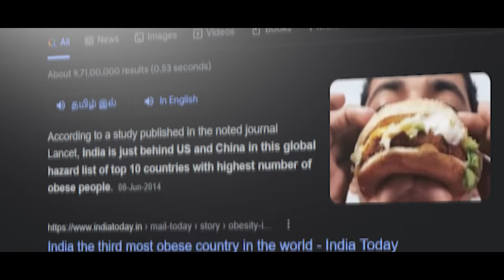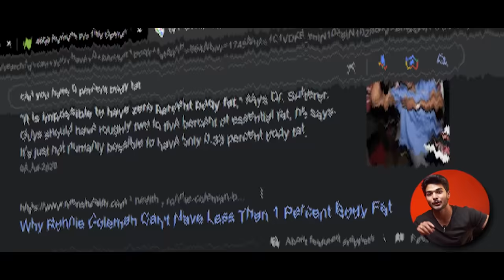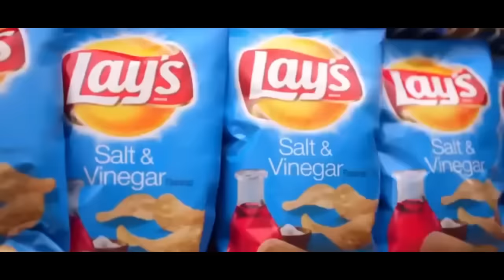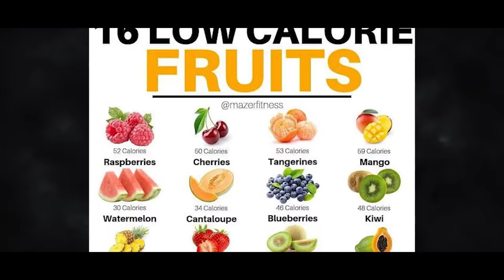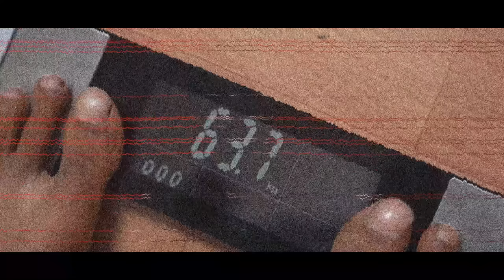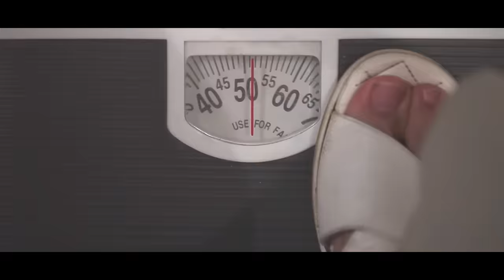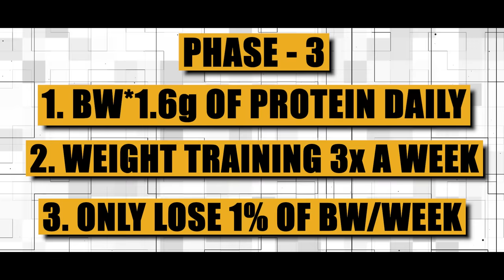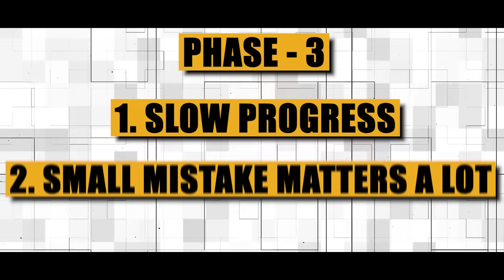Go From “OBESE” To “ABS” in 100 Days! | Belly Fat & Love Handles Secrets | Tamil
Hey guys, In today’s video I have discussed in detail about how to lose excess bodyweight/bodyfat. I have discussed various aspect of how to lose belly fat as a male/female interms of diet, workout, cardio etc. hope y’all like this one, Cheers 🥂

 I'll show you how to lose belly fat and love handles in just 100 days. This ‘Belly Fat’ & ‘Love Handles’ secret is based on science, not nonsense.

If you're unhappy with your body and want to change it, then this is the video for you. I'll share with you the secret to losing belly fat and love handles in 100 days, based on science and real-world tactics. This is not a magic trick or a fad diet – this is a real solution that works, and it's something you can apply to your life right now!

I have also talked about Shilajit as one of the herb. This testosterone booster herb have many benefits like, it acts as an ayurvedic medicine for stamina, boosts performance.
Having such natural supplements helps in improving the overall health of the person and I have been using Kapiva Shilajit Resin as it’s completely ayurvedic and a natural testosterone booster. Do check it out!